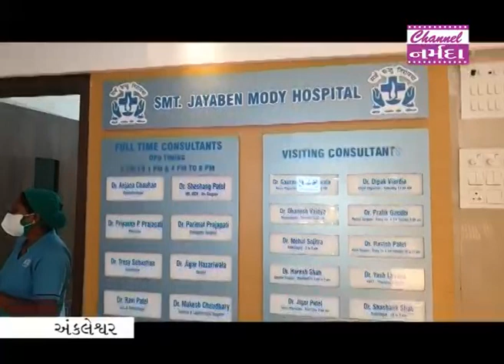narmada samachar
કોરોનાનું સંક્રમણ ધીમે ધીમે ઘટી રહ્યું છે ત્યારે અંકલેશ્વરની જયા બહેન મોદી હોસ્પિટલને તંત્ર દ્વારા નોન કોવિડ હોસ્પિટલ જાહેર કરવામાં આવી છે. કોરોનાના દર્દીઓ માટે હવે સિવિલ હોસ્પિટલમાં સારવાર શરૂ કરવામાં આવી છે